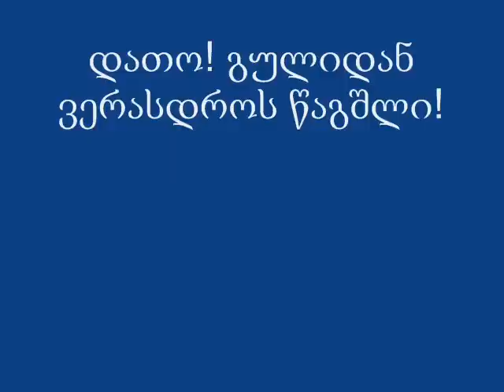Dato Samushia! Miyvarxar!!!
წელს 37 წელი შეგისრულდებოდა საყვარელო...:(